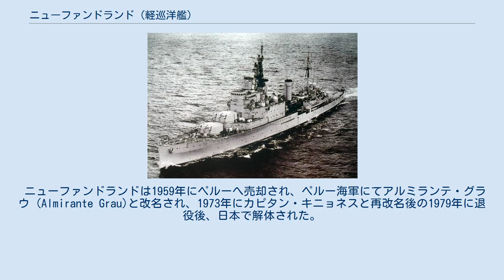ニューファンドランド (軽巡洋艦)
クラウン・コロニー級軽巡洋艦
ニューファンドランド (HMS Newfoundland, 59) は、イギリス海軍の軽巡洋艦。
セイロン級の一隻。
 スワン・ハンター社で建造され、1939年11月9日に起工。
1941年12月19日に進水し、1943年1月21日に竣工した。
 1943年6月のパンテッレリーア島攻撃（コークスクリュー作戦）に参加し、パンテッレリーア島を砲撃した。
パンテッレリーア島の降伏後はランペドゥーザ島に対する攻撃にも参加した。
 7月、シチリア島侵攻作戦（ハスキー作戦）に参加したが、7月23日にイタリアのアデュア級潜水艦「アシアンギ (Ascianghi)」もしくはドイツの潜水艦U407の雷撃で損傷した。
マルタでの応急修理後にアメリカ合衆国へ向かい、ボストン海軍工廠で修理を受けた。
1944年4月の修理完了後は、イギリスで11月まで改装を受けた。
 1945年5月、ニューファンドランドはニューギニアのウェワクに対する砲撃を行った。
6月、トラック攻撃（インメイト作戦）に参加し、艦砲射撃を行った。
続いて日本本土に対する攻撃に参加した。
8月9日には釜石に対する砲撃に参加している。
 1946年10月29日、ニューファンドランドはマラッカ海峡で日本の重巡洋艦高雄の海没処分を行なった。
高雄の機械室への注水および艦底に仕掛けられた爆雷の起爆後、ニューファンドランドが砲撃を行い9発中6発が命中したという。
 戦後は訓練艦として使用されたが、1952年に東インド、極東方面に配備された。
第二次中東戦争で1956年11月1日、スエズ湾でエジプト艦ディムヤート (Domiat)（旧リバー級フリゲートのニース (HMS Nith)）をデアリング級駆逐艦ダイアナ（HMS Diana, D126）と共同で撃沈した。
 アルミランテ・グラウからカピタン・キニョネスに改名後のニューファンドランド。
 ニューファンドランドは1959年にペルーへ売却され、ペルー海軍にてアルミランテ・グラウ (Almirante Grau)と改名され、1973年にカピタン・キニョネスと再改名後の1979年に退役後、日本で解体された。